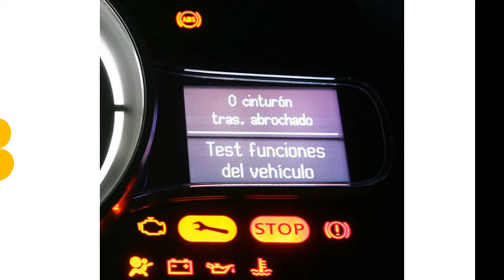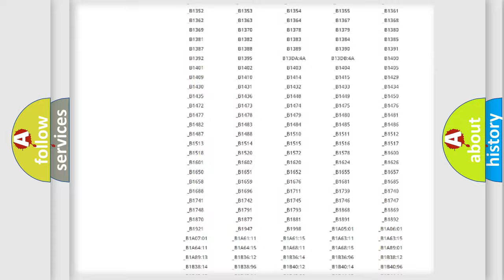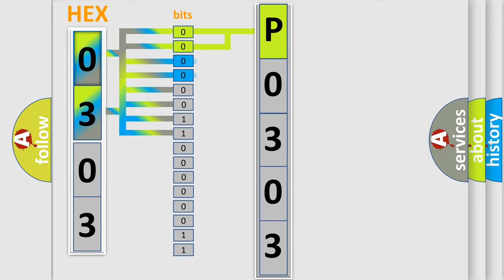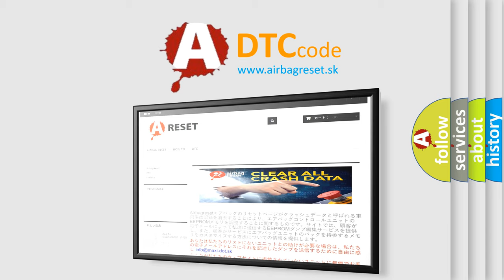DTC Jeep P0303 Short Explanation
Contents:
0:21 Basic DTC analysis according to OBD2 protocol standard.
1:48 Insight into programming
2:58 A diagnostically understandable description of the Diagnostic Trouble Code
3:05 Basic error definition

Make:
Jeep
Code:
P0303
Definition:
Lost Communications With Steering Angle Sensor
Description: